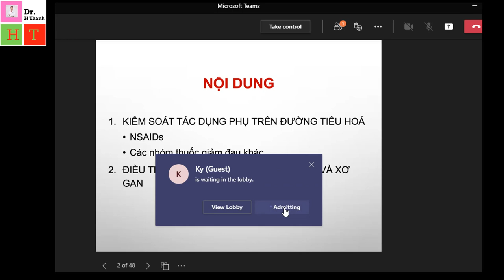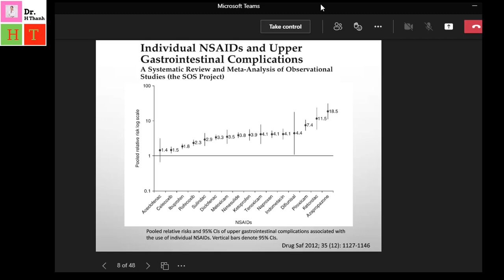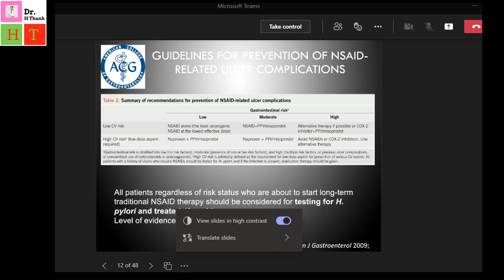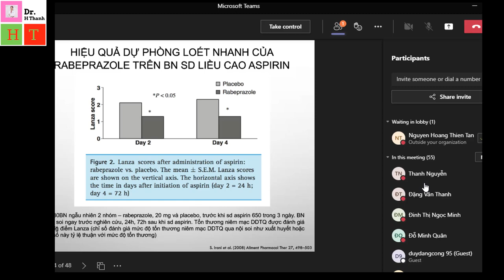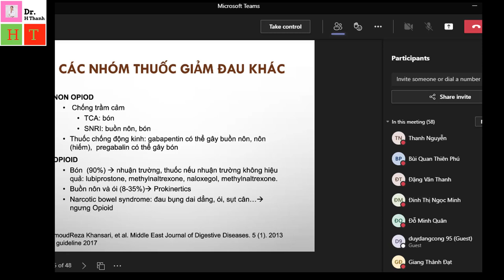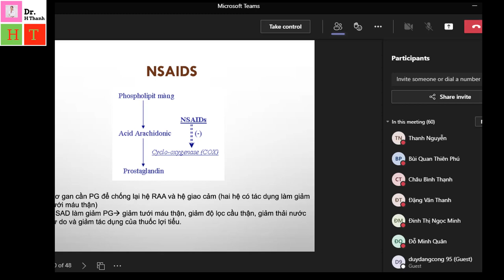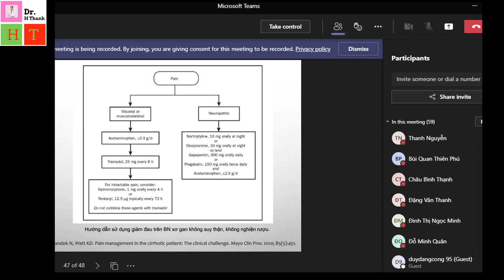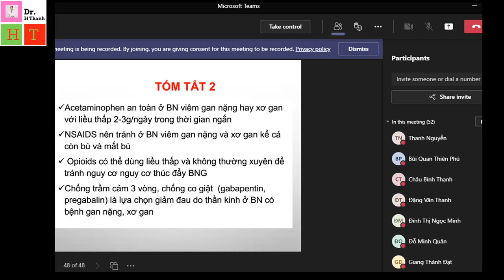KIẾM SOÁT TÁC DỤNG PHỤ THUỐC GIẢM ĐAU TRÊN ĐƯỜNG TIÊU HOÁ/ BỆNH NHÂN XƠ GAN || BS KHÁNH TƯỜNG